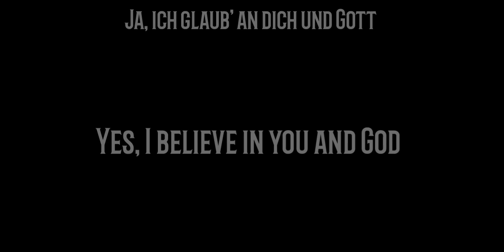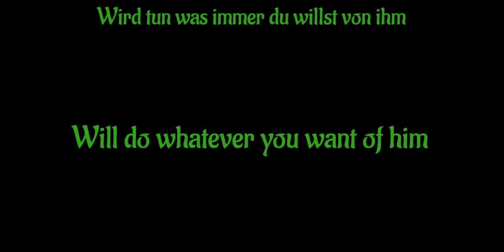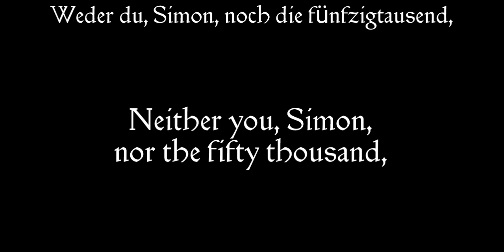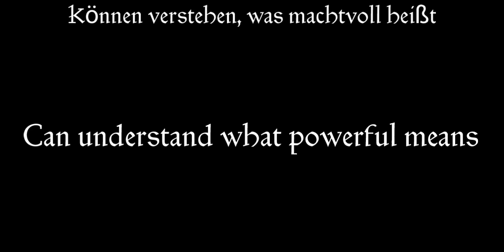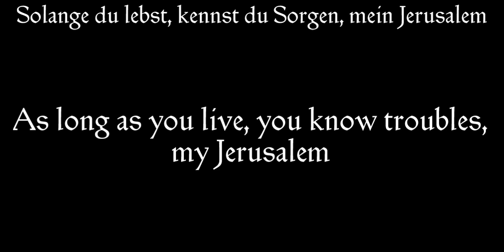Jesus Christ Superstar - Simon Zelotes/Armes Jerusalem//Simon Zelotes/Poor Jerusalem Lyrics [EngGer]